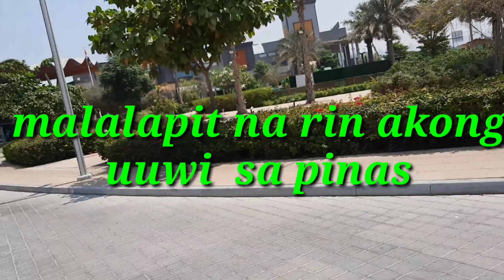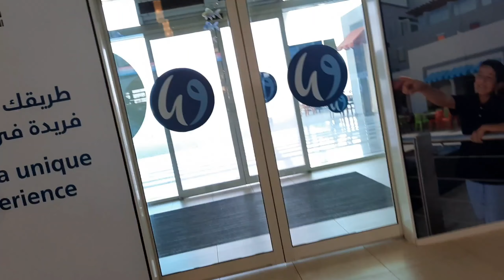THE MODERN FISH MARKET IN THE WORLD.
PINAKA BAGO AT MALINIS NA FISH MARKET/FRUITS AND VEGETABLES/MEAT/MALL ETC